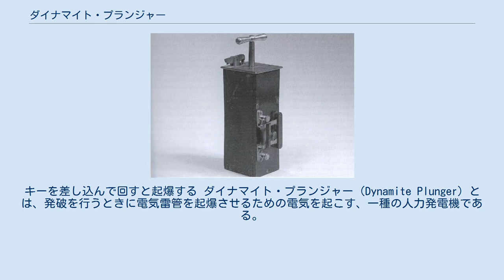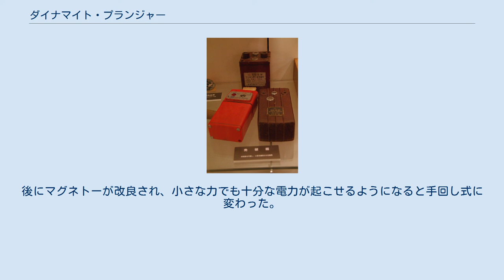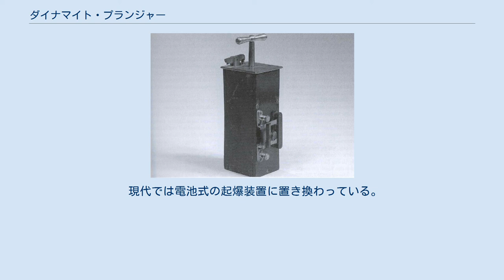ダイナマイト・プランジャー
「ヴィーナー・ツュンダー」、1864年 起爆スイッチはこのような箱状であり、ダイナマイト・プランジャーやバッテリーと接続して使用する。
キーを差し込んで回すと起爆する ダイナマイト・プランジャー（Dynamite Plunger）とは、発破を行うときに電気雷管を起爆させるための電気を起こす、一種の人力発電機である。
起爆スイッチまで含めた全体を指して「発破器（Blasting Machine）」と呼ばれる。
 一般的にはT字型の棒が付いた大きな箱の姿をしている。
電線をつなぐための端子があり、端子の先には起爆スイッチをつなぎ、その先にダイナマイトなどの爆薬に接続された雷管がつながれる。
創作などでは、このT字型の棒を押し込むと起爆するような描写がなされ、起爆装置そのものとして描かれることが多いが、実際には起爆に必要な電力を供給するための発電装置であり、上下にピストン運動させることによって発電させる。
本物の起爆スイッチが付いている起爆装置（Detonator）は、ダイナマイト・プランジャーと電線で接続しており、回転させるためのつまみがついた小さな箱である。
 欧米ではコレクターが多く、ネットオークションなどによく出品されている。
ダイナマイト・プランジャーをモチーフとした玩具も多い。
 発破の規模が大きくなると多数のダイナマイトを同時に起爆させる必要から、導火線の代りに電気雷管が使用されるようになった。
1805年にオーストリアで世界初の電気雷管を使用した発破が行われたが、これはガルバニ電池を電源に用い、コイルの塊でできた変圧器で昇圧した起爆装置を使っていた。
しかし、電池と変圧器の組み合わせは野外で運用するには重くかさばりすぎて不便だった上に、電圧の不安定さから起爆失敗も多かった。
 1860年代にジークフリート・マルクスがマグネトーとコンデンサーを組み合わせた装置を発明した。
これは、人力でT字型の棒を上下運動させることでマグネトーを回転させ、コンデンサーに電気をためる装置であった。
この装置は「ヴィーナー・ツュンダー（Wiener Zünder）」として1864年にシーメンス社から販売され、世界的に使用されるようになった。
 T字型の棒を上下運動させる構造は当時のマグネトーが大変に力の要る装置であったため、体重をかけて押し込み、背筋を使って引き上げなければならなかったためである。
後にマグネトーが改良され、小さな力でも十分な電力が起こせるようになると手回し式に変わった。
 現代では電池式の起爆装置に置き換わっている。